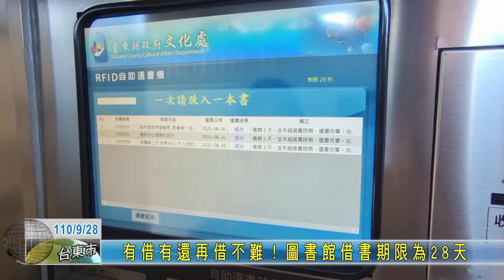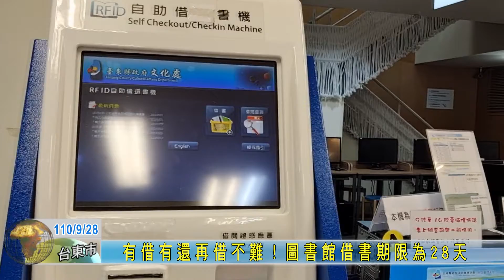20210928 有借有還再借不難！圖書館借書期限為28天